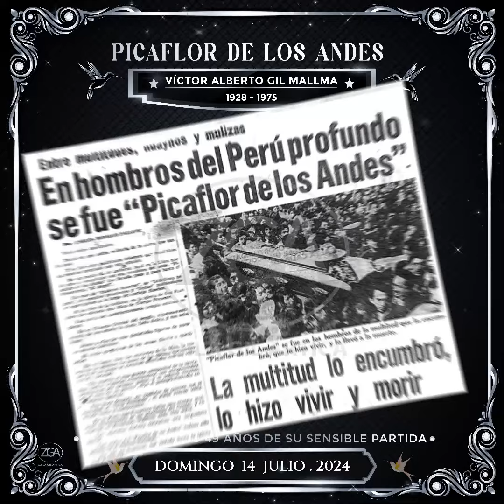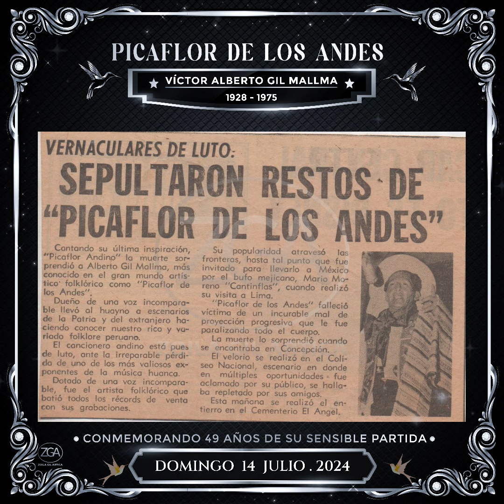"𝗣𝗶𝗰𝗮𝗳𝗹𝗼𝗿 𝗱𝗲 𝗹𝗼𝘀 𝗔𝗻𝗱𝗲𝘀", ¡𝗣𝗥𝗘𝗦𝗘𝗡𝗧𝗘! Conmemorando 49 años de su sensible partida.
"𝗣𝗶𝗰𝗮𝗳𝗹𝗼𝗿 𝗱𝗲 𝗹𝗼𝘀 𝗔𝗻𝗱𝗲𝘀", ¡𝗣𝗥𝗘𝗦𝗘𝗡𝗧𝗘! 🎼💖📀🎙
A un gran valor, héroe de nuesra música andina.
Cuentan que sus discos de huaynos y mulizas superaban en venta a las producciones nuevaoleras y criollas e internacionales de aquella época.
Que la multidud llenaba los coliseos donde solía presentarse cada fin de semana.
Hablamos de "Victor Alberto Gil Mallma "Picaflor de los Andes "
Que sus giras por el interior del país eran innumerables, que vivió entre aplausos y muestras de cariño, todos lo llamaban "Picaflor de los Andes" porque era dueño de una voz prodigiosa y recorría diversos pueblos andinos.
Su historia musical se inicio a los 17 años, cuando dirigía una compañía musical con la que divulgaba el folclore en los asientos mineros del centro de la patria, depues Victor Alberto Gil Mallma decidió dejar su tierra natal Huancayo para conquistar Lima con sus canciones. En 1958 su conjunto "Los Picaflores de San Mateo" debutan en el programa "Buscando estrellas" de radio Excelsior, pero cuando sus integrantes se distanciaron, el continuó con su actividad artística y así en 1960 obtuvo su carnet de artista en la Casa de la Cultura y nació oficialmente como "Picaflor de los Andes"; ese año se presento en el Coliseo Nacional y luego grabó su primer disco "Margarita Wambla" en el desaparecido sello Smith. Aunque sus discos se vendieron mucho 80 mil ejemplares del sencillo "Corazón mañoso", Picaflor de los Andes era como acostumbraba decir "... un millonario en aplauso y cariño del público ", por eso no descuidaba sus labores en su taller de soldadura y pintura que construyo con las ganancias de sus oficios de chofer, constructor, pintor y albañil.
En 1966 inauguró su programa "Clarinadas Peruanas" y esta audición continúa hasta ahora bajo la dirección de su hija Zoila Gil Artica. Este programa nace en radio Agricultura, que inclusive después de su muerte continuó difundiendo música vernacular; así, los temas "Un pasajero en el camino", "Mi casita", "Gorrioncito" y "Aguas del río Rímac" no perdieron vigencia. La popularidad del intérprete también trascendió las fronteras, el comediante Mario Moreno "Cantinflas" lo invitó a México su país, para realizar presentaciones especiales y en sus últimos meses sufrió lamentablemente un schok nervioso que le paralizó medio cuerpo, sin embargo, siempre continuó componiendo, grabando y sobretodo inspirándose para resaltar nuestros cantares, nuestra cultura, nuestra música.
Eso y mucho más es nuestro querido "Picaflor de los Andes" a quien en esta oportunidad con un extenso aplauso al cielo de parte de este su maravilloso público querido le rendiremos un caluroso homenaje en esta fecha tan significativa.
Y que ese aplauso sea extenso, para que todos ustedes se lleven un recuerdo y este homenaje a "Picaflor de los Andes" por los 49 años de su sensible partida.